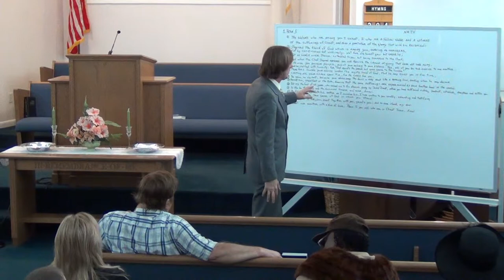NSBSDA - Sermon Pt1 - February 21st, 2015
Sermon Title: "Know Your Enemy"
New Smyrna Beach Seventh Day Adventist Church